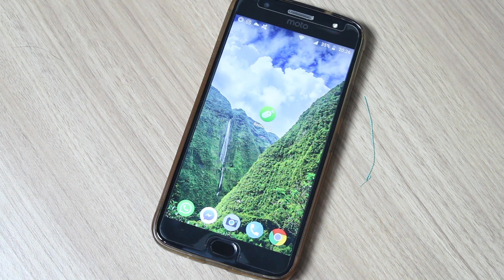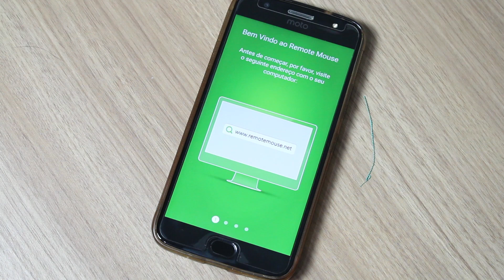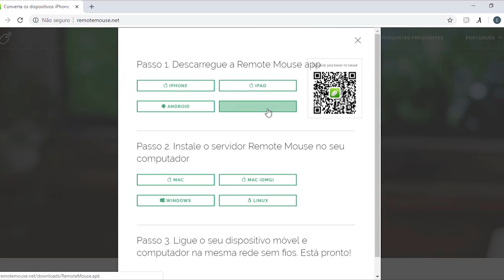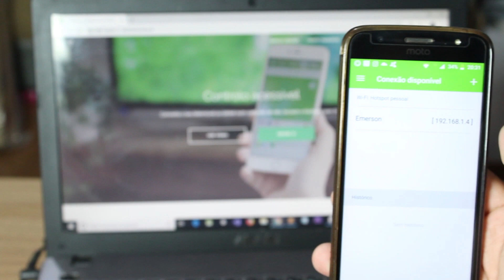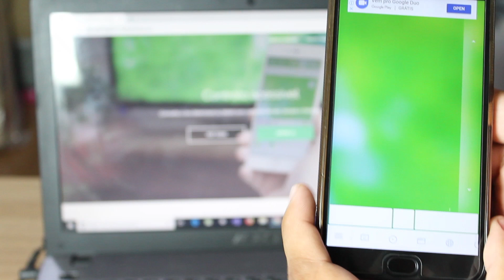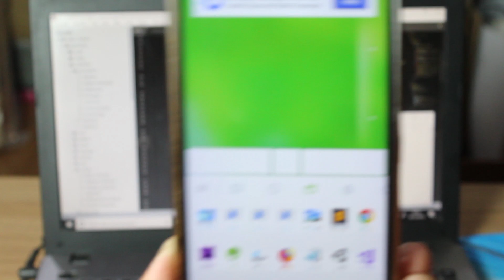Como Usar o seu CELULAR como um MOUSE WIFI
Veja Neste vídeo como utilizar seu Smartphone como um mouse WiFi de maneira muito fácil e prática.